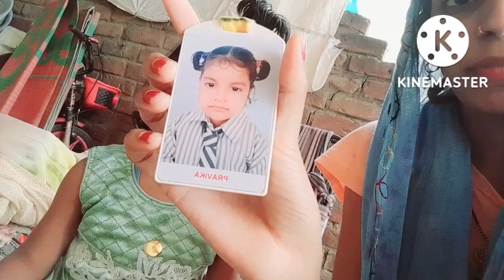मेरा भी मन कर रहा था रोने लग जाऊं मैं ।Pari ने आज डरा दिया पता नही क्या हो गया ।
Hiii
I'M Vikreta
Welcome You To My YouTube Channel
Channel Name:- Life Of House Wife